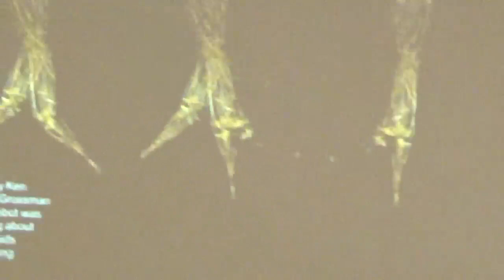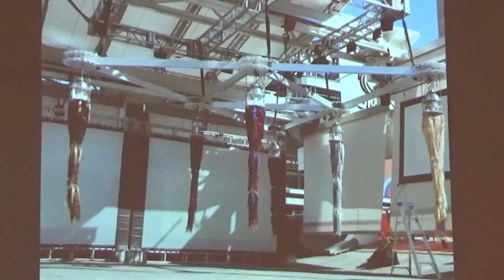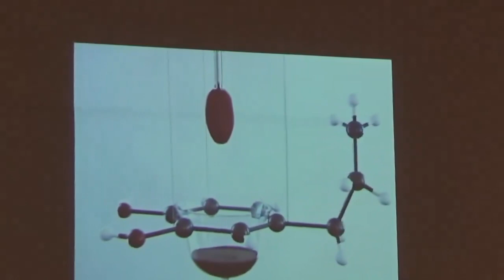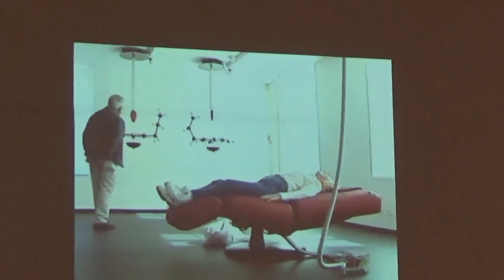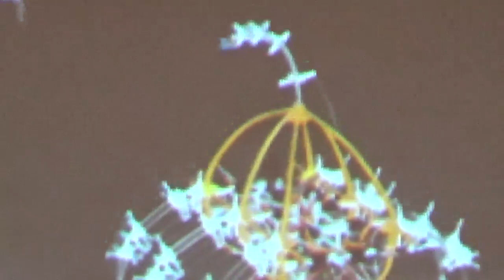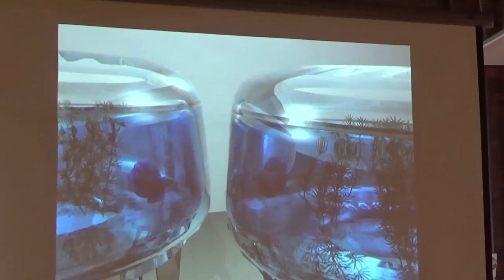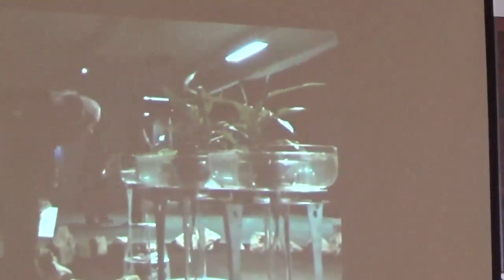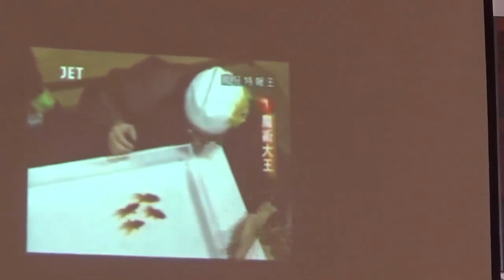Ken Rinaldo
Love is baked into DNA, as spiders, fungi  and bacteria care for their young: Main Gallery Exhibit Artist -Hypotheses
Presentation on 25 October 2018 at Cultural Arts Center, Columbus OH